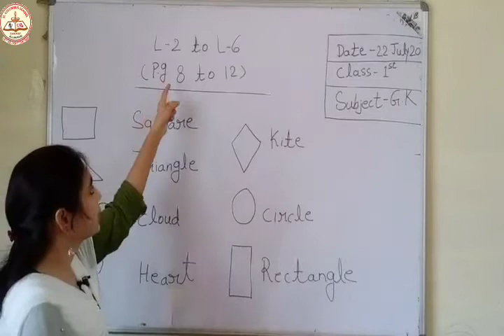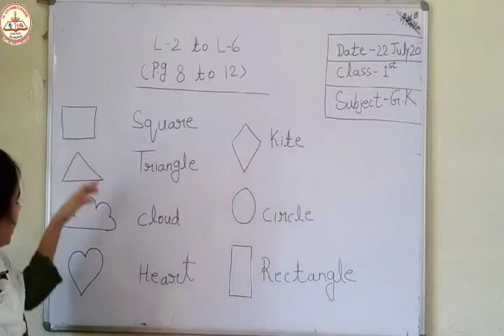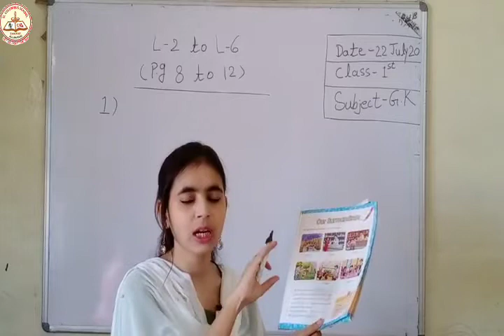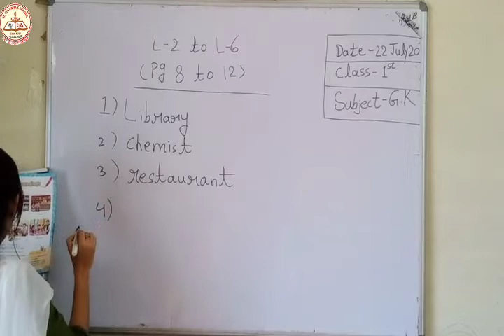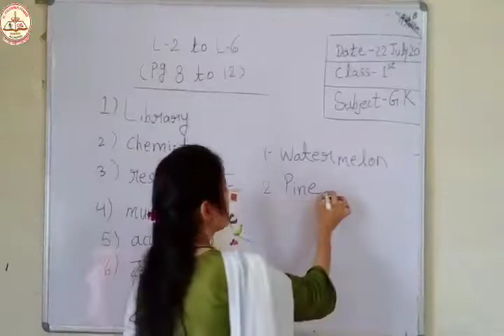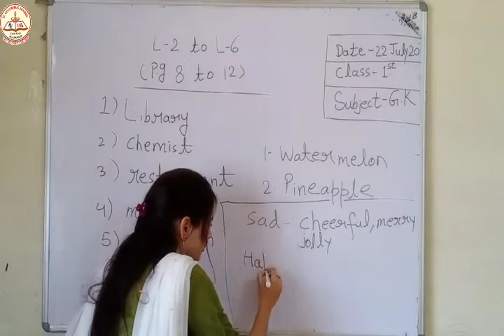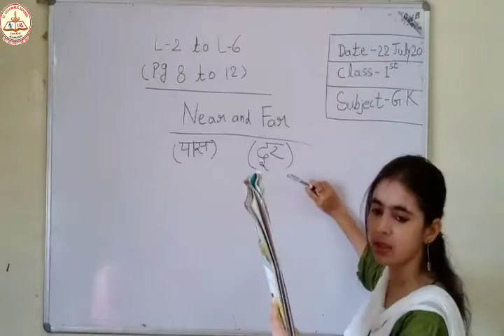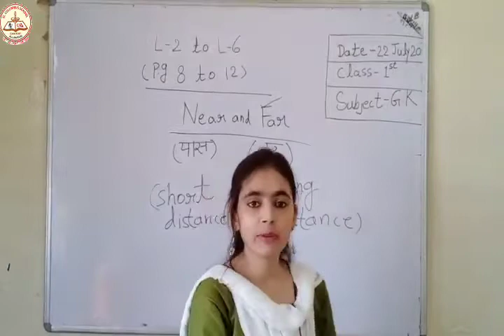Class 1 | General Knowledge | Lesson 2-6 | By Miss Heena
Class 1 | General Knowledge | By Miss Heena